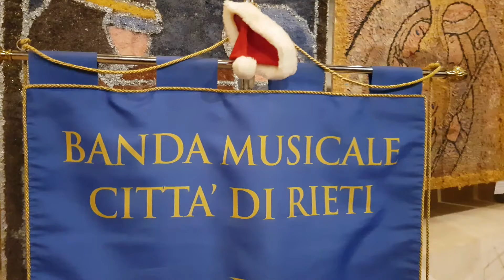😍CONCERTO NATALE🎅BAND CITTÀ DI RIETI😍